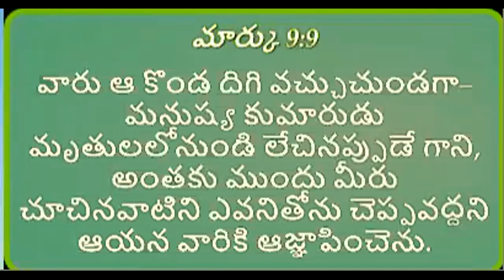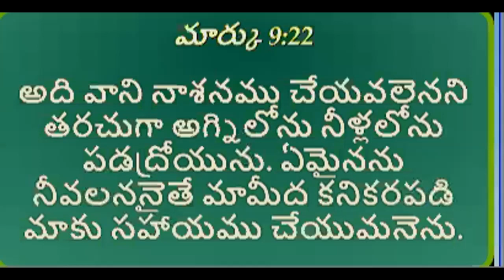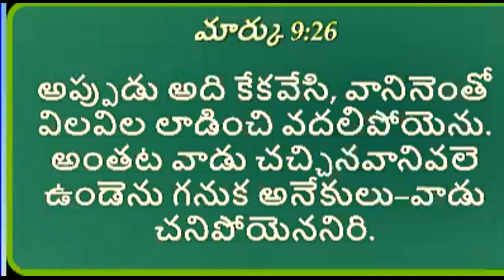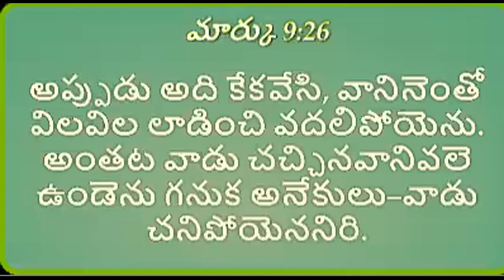శ్రమలో యేసు క్రీస్తు దగ్గరకు పరుగెత్తుకుని వెళ్ళెను | Sermon by Bro. Shadrach